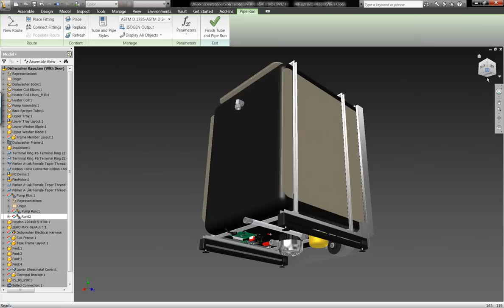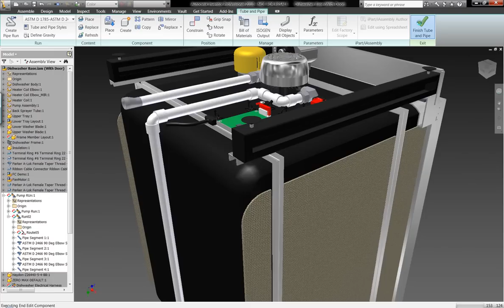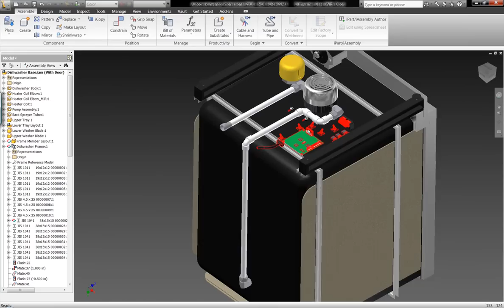Autodesk Inventor Tube and Pipe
Autodesk Inventor allows a user to select from thousands of components and shapes to accurately represent your flexible and rigid tube and pipe designs.  The generation of these assemblies would be time consuming without Autodesk Inventor.